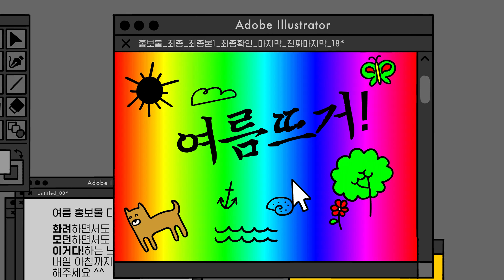최종_진짜최종_진짜진짜최종│짠해! 이누마세끼야 1화│Cheers! yinumaseki EP01 [ENG SUB]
짠해! 이누마세끼야 1화
Cheers! yinumaseki EP01

감독 심미애
Director SIM Mi-ae

짠하기도 술을 짠하기도 하는 이누마세끼의 B급 감성 술내 나는 애니메이션!
Have a toast with this B-flick animation about Yinumaseki enjoying a drink.

32인곡 월요극장 ‘짠해! 이누마세끼야’는 3주 동안 월요일 낮 12시에 업로드 됩니다.
"Cheers! yinumaseki" will be uploaded on Monday at 12:00p.m.